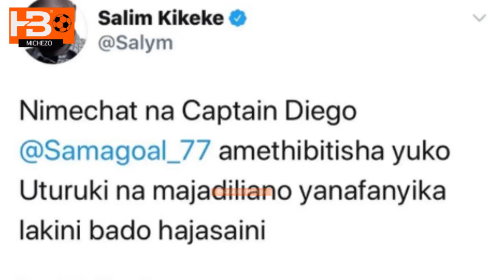BREAKING: Mbwana Samatta muda wowote huenda akasaini Fenerbahce